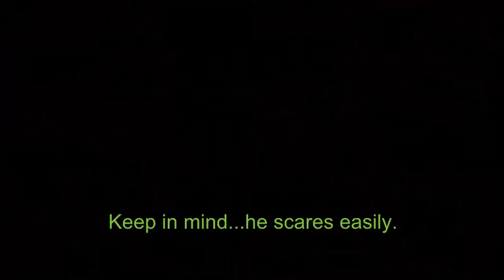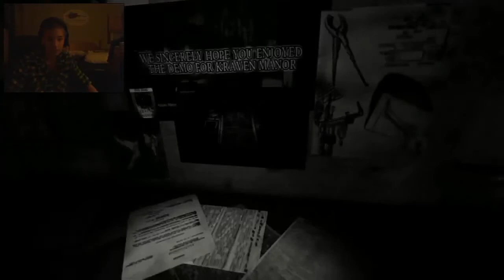BUDDY PLAYS Kraven Manor Compilation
My buddy Zeth becoming scared and terrified along with myself in the game known as Kraven Manor. This is simply the demo version, and we may endeavor into the full release.

I DO NOT IN ANY WAY SHAPE OR FORM TAKE CREDIT FOR THIS VIDEO GAME! All credit goes out to the developers of the game. The commentary is mine, that is all I own in this video.

My Skype - crazydoom3gamer